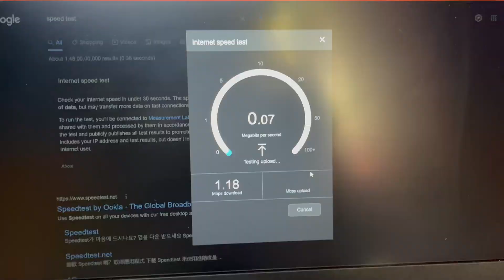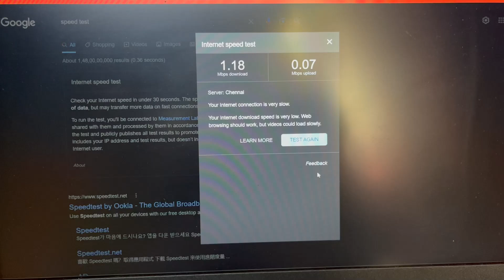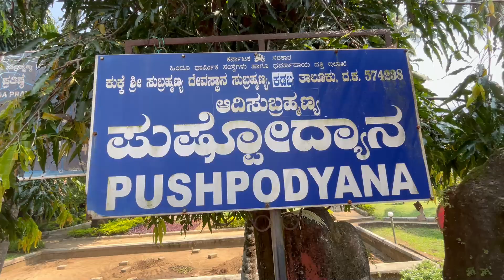ಕುಕ್ಕೆ ದರ್ಶನದ ನಂತರ ಎಲ್ಲಿಗೆ ಹೊರಟೆವು Belgavichitte_Vlogs 120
ಕುಕ್ಕೆ ದರ್ಶನದ ನಂತರ ಎಲ್ಲಿಗೆ ಹೊರಟೆವು belgavichitte_vlogs Belgavichitte_Vlogs 120